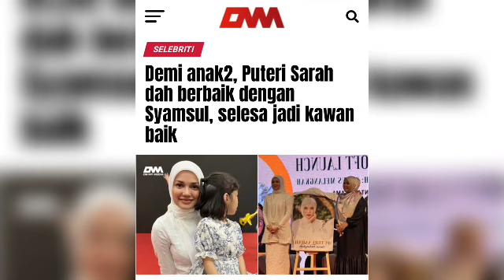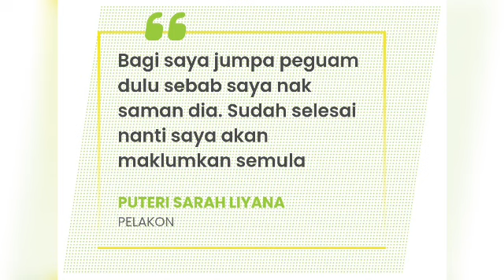Puteri Sarah tak main-main mahu sam@n wanita inI!! Berani f!tnah terima padah!!